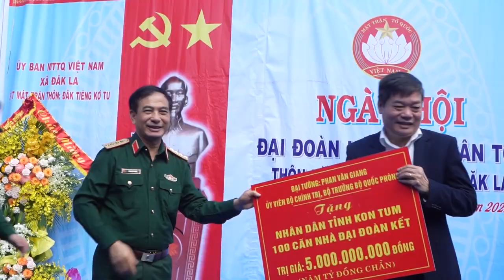Đại tướng Phan Văn Giang dự ngày hội đại đoàn kết toàn dân tộc tại Kon Tum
Phan Văn Giang (sinh ngày 14 tháng 10 năm 1960) là một tướng lĩnh, chính trị gia người Việt Nam, quân hàm Đại tướng. Ông hiện là Bộ trưởng Bộ Quốc phòng Việt Nam, Đại biểu Quốc hội Việt Nam khóa XV thuộc đoàn đại biểu Quốc hội tỉnh Thái Nguyên. Trong Đảng Cộng sản Việt Nam, ông hiện là Ủy viên Bộ Chính trị khóa XIII, Phó Bí thư Quân ủy Trung ương.

Phan Văn Giang sinh ngày 14 tháng 10 năm 1960, quê quán xã Hồng Quang, huyện Nam Trực, tỉnh Nam Định.

Từ năm 1980 đến năm 1983, Phan Văn Giang học tại Trường Sĩ quan Chỉ huy kỹ thuật Tăng - Thiết giáp. Ngoài chỉ huy kỹ thuật Tăng thiết giáp, ông còn được đào tạo về hậu cần và lục quân. Ông cũng được đào tạo để trở thành sĩ quan chỉ huy cấp chiến dịch và chiến lược tại Học viện Quốc phòng. Ông đã lấy bằng tiến sĩ khoa học quân sự tại Học viện Quốc phòng. Ông nói thành thạo tiếng Anh.